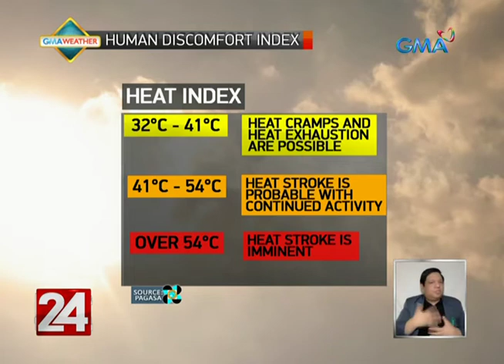Heat Factor, NCR Philippines May 1-5, 2020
Heat temperature in NCR, May 1-5, 2020

Source: GMA news, 24 oras,  May 2020